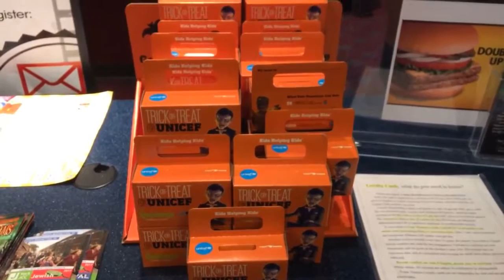At the movies with Abbey McLane (Halloween Special)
I went to the movies to go see both Boo 2: A Madea Halloween and Jigsaw, and they're both good.